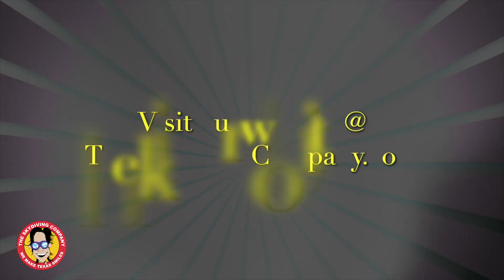The Skydiving Company George From Waxahachie, Texas